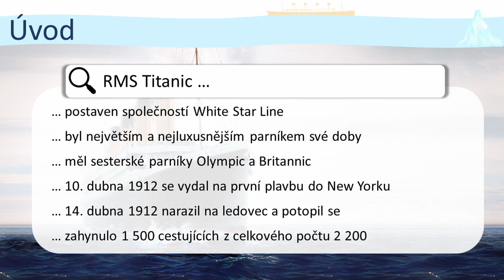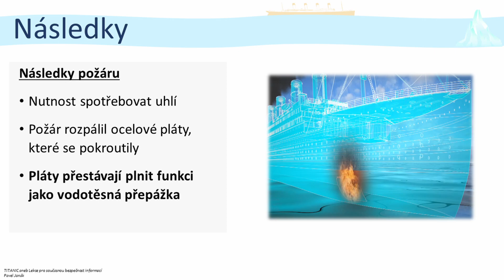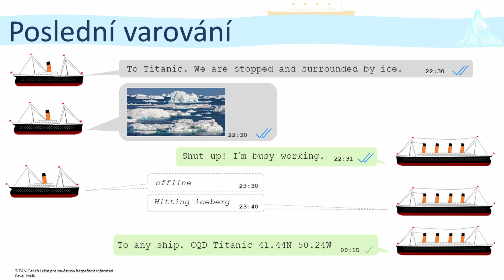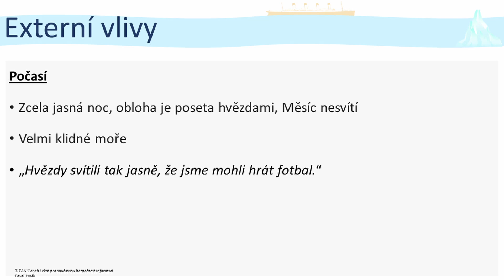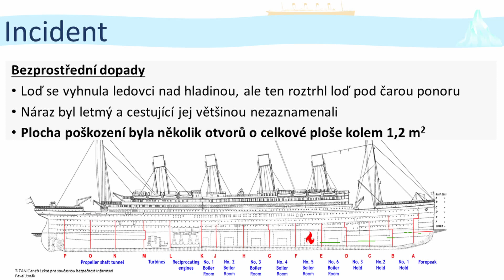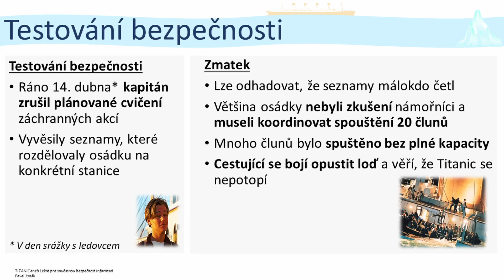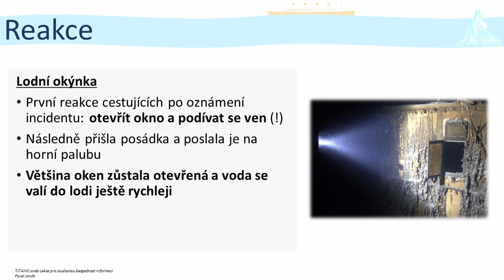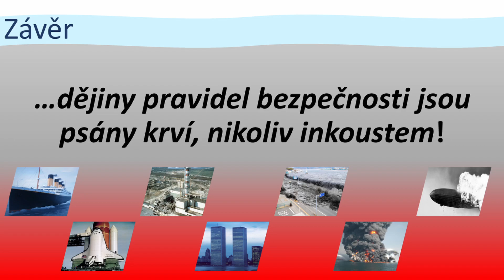CyberCon 2023 - Pavel Janák - Potopení Titaniku aneb Lekce pro současnou bezpečnost informací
Když přemýšlíme o Titaniku, zaměřujeme se primárně na jeho tragické potopení. Pavel Janák, ISMS Manager ve společnosti GasNet, vám ukáže, že se jedná spíše o sérii událostí, které k němu vedly, a že se i dnes můžeme poučit z chyb, ke kterým došlo při konstrukci a provozu Titaniku a které jsou ve světě bezpečnosti informací stále aktuální.